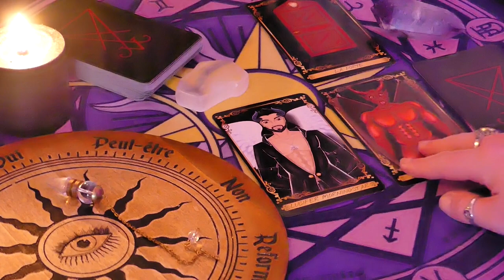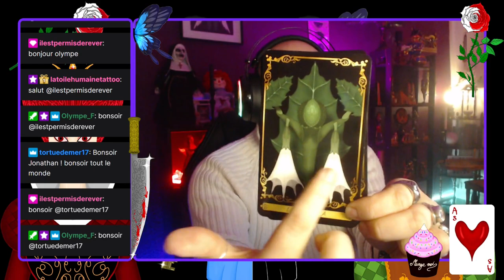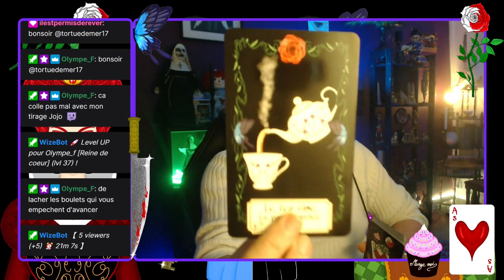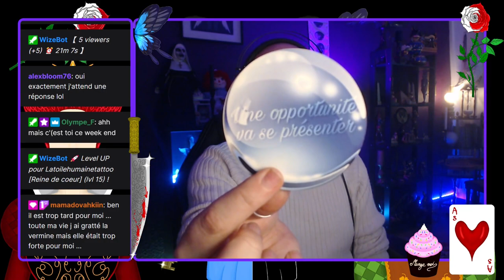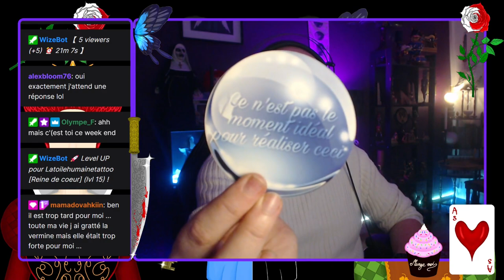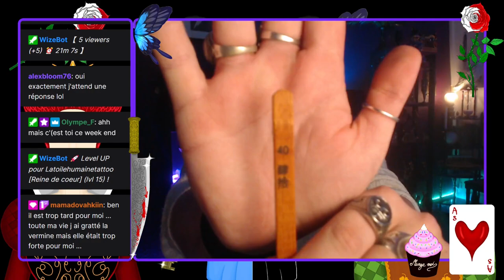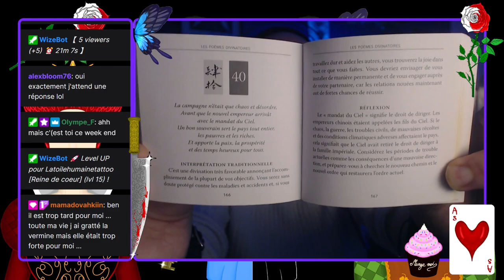🔮ÉNERGIES DU 23 AU 29/01/2023🔮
Time code :

00:00 INTRO
07:00 ORACLE DE PANDEMONIUM
14:05 ORACLE DES MERVEILLES
22:40 MESSAGE SOMBRE
23:49 MESSAGE LUMINEUX
26:12 ROND DE CRISTAL
28:35 BAGUETTES CHINOISES
30:56 ANNONCES POUR LA CHAINE